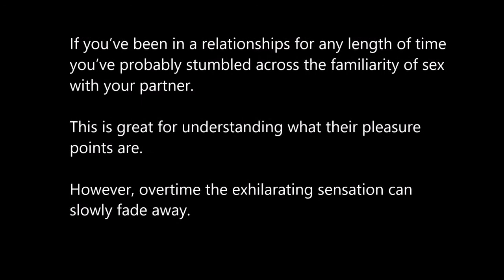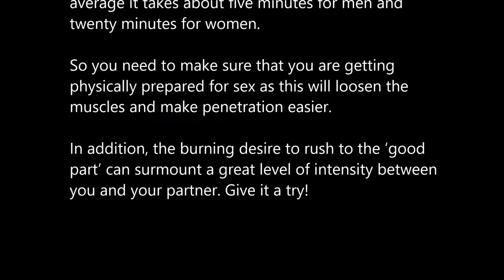Tips On How To Have Better Sex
Better sex tips for couple. Better SEX 8 Ways To Make Sex Better Tips Tricks. Tips To Have Better Sex. Life Changing Tips and Tricks How to Have Better Sex. 7 Sex Tips healthy relationships tips for better sex. Porn Star Tips How to Have Better Sex. Tips On How To Have Better Sex. How To Be BETTER In Bed 7 Sex Tips To Be Awesome In The Sack. Sexual Benefits Of Sliced Cucumber Health Tips. How to Have Better Sex Sexed for everyone. 7 Tips for better SEX. Better Sex After Having a Baby Pregnancy Sex Tips Parents. Tips For Better Sex from Dr Oz. How to increase sex power in an hour Better sex tips for couple. Sex Tips for Your First Time Together Better Sex 101. How To Have Great Sex My 10 Personal Secrets To Make It Unforgettable . 7 Tips For Better Sex. How to Have Better Sex PRO SEX TIPS EP 1 Have Sex with the LIGHTS ON 5 Reasons WHY. Six Sex Tips for Tops. Yoga for Better Sex Healthy Relationship and Diet Tips in English.
Tips On How To Have, sexual self esteem, boost sexual self confidence, sexual confidence, aaron, marino, alpha, image, consulting, alphamstylesystem, confidence, self.